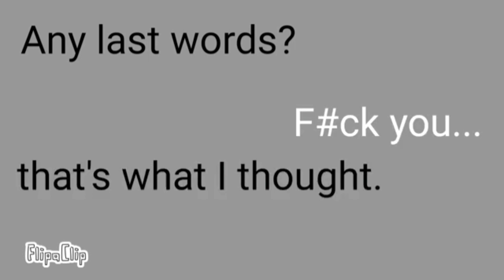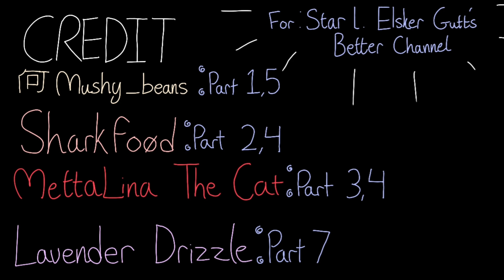I don't give a... (Remake, short AMV, gift) Mission Carnation (13+)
Song: Missio- I don't give a...

I wasn't able to find the correct audio, by the time I did, it was too late 😔
The Original map was held by Star L. Elsker Gutt's Better Channel, and it was never finished, so I decided to reopen the map for him but with his friends since luckily all of the people that joined were good close people! I knew it would be great since all of us joined, so we all made the map together as one big gift!

People in mqp:
-Mushybeans
-Sharkfoød
-MettaLine The Cat (me)
-Lavender Drizzle

Happy Birthday Ethan!

Characters:
-Lykke
-Elliot
-Iris
-Lykke again
-and MapleDrop

hehe, Lykke boob go brrr